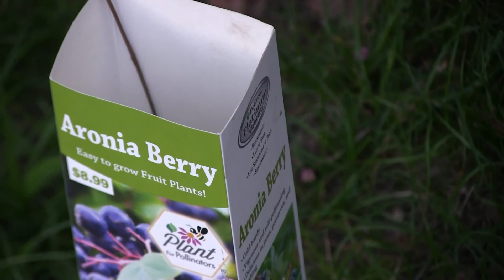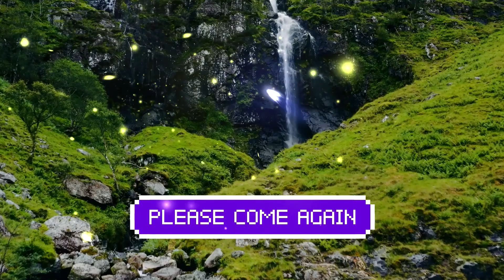THESE BUCKETS ARE WIRED & 2 NEW BUSHES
hello and welcome to the cosmic cultivators in today's episode I have this great idea of wiring our large buckets with tomato cages last year we had an issue with the cages not staying in place this year I came up with this idea thinking outside the box is the way to come up with the best sir and solution for your dilemma I'm constantly thinking of new and inventive ways of trying to solve problems on a budget hope you enjoy this video and peace love and happiness